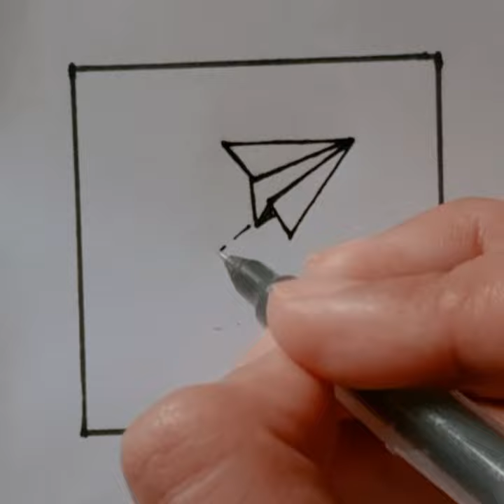Doodle ✈️ drawing shorts art doodle foryou kawaii doodleart airplane